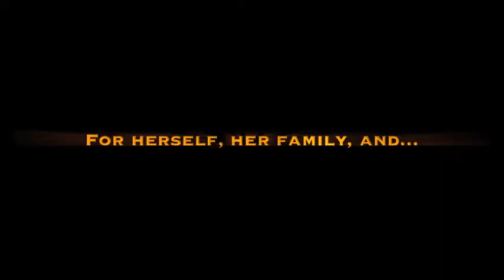Framing the Text: Hunger Games For Science Class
Video Introduction to the Hunger Games, Unit Plan